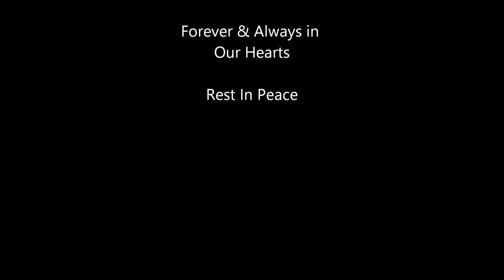Ron Kramer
Ron Kramer Memorial Video. Produced by 'The Studio' by Ben Huggins Photography.